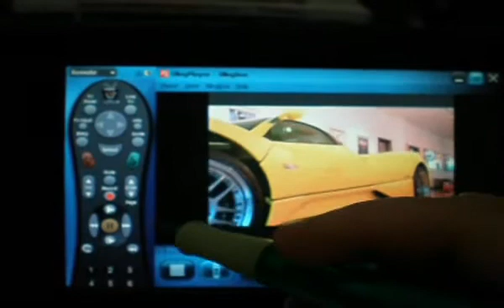SlingPlayer running in a Samsung Q1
A little demo of SlingPlayer running in a Samsung Q1